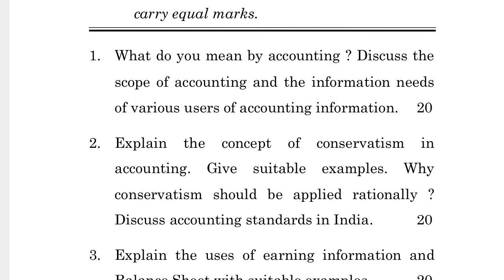MER-008 JUNE-2022 QUESTION PAPER IGNOU